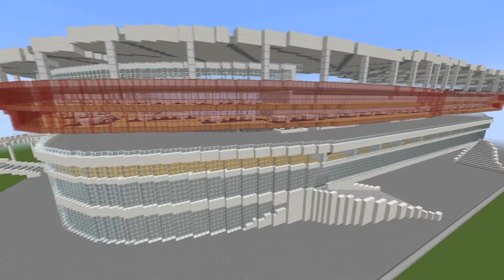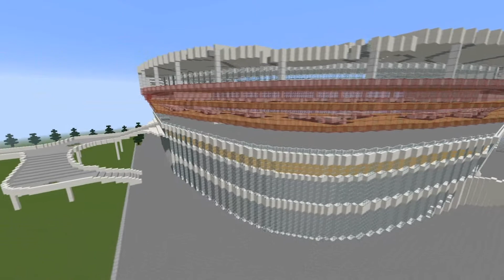Minecraft - Eurostadion (Belgian Red Devils / UEFA EURO 2020) - Part 12 (Official)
Eerste officiële Eurostadion van Minecraft op YouTube !
Eurostadion in Minecraft is al klaar terwijl in het echte leven nog niet aan de bouw zijn begonnen. Dit is een voetbalstadion voor Euro 2020. Het is nog maar 1ste video over Eurostadion maar er zal wel ooit een 2de video komen over Eurostadion met veranderingen enzo.
UPDATE: 7/12/2017 UEFA meldt dat Brussel geen gaststad wordt in EK 2020 (getreuzel in Brussel) dus er is kans dat stadion later gebouwd wordt of zelfs niet. Het is toch geen voetbalstadion voor EK 2020.

Video was niet zo perfect bewerkt door problemen met Sony Vegas Pro 12.

Bouw periode: Juni 2016 - September 2016
Gebouwd door: Thibstar3
Muziek: Thibstar3 - New Year Remix 2014 (muziek staat niet meer op YouTube)

Halen we minimum 8 likes ?

Hallo, kom mee gezellig naar onze video's kijken. Maar je moet altijd respect hebben voor mij want ik ben een dove gamer ! Bedankt !